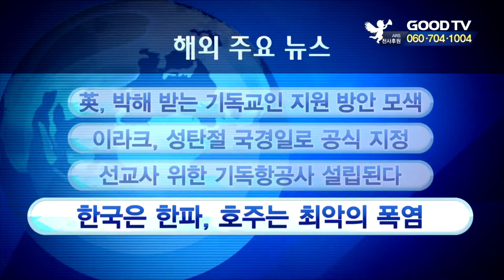해외 주요 뉴스 [GOODTV 주간종합뉴스 20181228]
한주간 해외 주요 뉴스를 정리해드립니다.

1. 영국 정부가 북한과 파키스탄, 사우디아라비아 등 기독교 박해 국가들에 대한 지도를 만들고, 이 국가 내 기독교인들을 지원하기 위한 조치를 검토하기로 했습니다. 제러미 헌트 영국 외무장관은 전 세계 기독교인 박해에 관한 독립 검토보고서를 내년 부활절 이전까지 작성하도록 지시했습니다. 보고서엔 위협에 처한 기독교인들을 돕기 위해 영국 정부가 취할 수 있는 실질적인 조치와 권고사항도 담을 예정입니다.

2. 이슬람교인이 다수인 이라크에서 성탄절이 국경일로 공식 지정됐습니다. 미국 CNN방송에 따르면 이라크 내각은 성탄절을 일부 기독교인만이 아닌 이라크 전체 국민이 쉴 수 있도록 하는 국경일법 개정안을 승인했습니다. 이는 극단주의 이슬람 무장단체인 IS와의 전쟁에서 승리한지 1년 만입니다.

3. 전세계 최초로 선교사와 기독교인들을 위한 기독 항공사가 설립을 앞두고 있습니다. 미국 크리스천포스트에 따르면 유다1이라 불리는 이 항공사는 선교를 떠나는 사람들의 수하물 요금을 부과하지 않기로 했습니다. 유다1의 창립자 에버렛 아론은 "주님께서 선교 항공의 필요성을 보여주셔서 이 같은 결정을 내렸다"고 밝혔습니다.

4. 한국에는 한파가 찾아온 가운데 남반구 호주에선 기온이 영상 49도까지 치솟는 최악의 폭염이 이어지고 있습니다. 호주 기상 당국에 따르면 1960년 남호주주의 우드나다타 공항에서 기록된 50.7도 이래 최고 기온을 기록했다고 밝혔습니다. 또 폭염이 이어지면서 산불 발생 가능성이 커지고, 대기의 질이 악화되고 있는 것으로 알려졌습니다. 한편 호주 기상 당국은 이런 폭염의 기세가 당장 멈추지 않을 것으로 전망했습니다.

● 월 ~ 목요일 21:30                                ● 금요일 21:30
● 화 ~ 금요일 06:00                                ● 토요일 06:00
● 화 ~ 금요일 14:00                                ● 토요일 14:00

* 시청방법

- 위성TV: KT 스카이라이프 193번